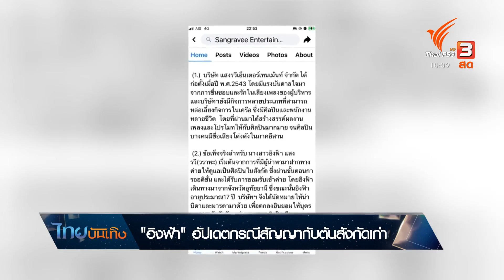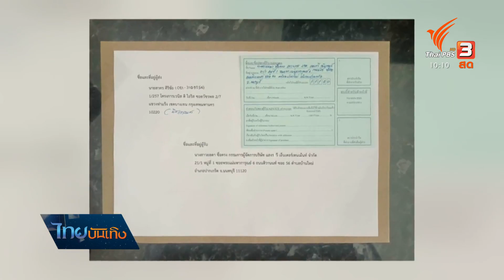"อิงฟ้า" อัปเดตกรณีสัญญากับต้นสังกัดเก่า | ไทยบันเทิง | 4 ส.ค. 65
ปัญหาสัญญา เป็นอีกดราม่าคู่คนบันเทิง และวงการนางงาม ที่ยืดเยื้อและดูเหมือนยังหาตอนจบไม่ได้ คือกรณีระหว่างมิสแกรนด์ไทยแลนด์ 2022 "อิงฟ้า วราหะ" กับอดีตค่ายเพลงต้นสังกัด ที่อ้างว่าสาวงามยังติดสัญญาการเป็นศิลปิน และละเมิดข้อตกลง // ล่าสุดค่ายเพลงโพสต์ผ่านเฟซบุ๊ค ร่ายยาวถึงสัญญาแบบละเอียดยิบ ว่าได้ส่งเสียเลี้ยงดูเรื่องการเรียน และเรื่องส่วนตัวของ "อิงฟ้า" กับครอบครัว หากเป็นหนังคนละม้วนกับสิ่งที่สาวงามเคยชี้แจงเอาไว้ และที่ต้องตามดู คือค่ายเพลงเตรียมเอาผิดฐานหมิ่นประมาทด้วย ทำให้กองประกวดมิสแกรนด์ และนางงาม พร้อมเอากฎหมายมาสู้กลับ

ติดตามชมรายการ "ไทยบันเทิง" ทุกวันจันทร์ - ศุกร์ เวลา 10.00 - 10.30 น. ทางไทยพีบีเอส หรือรับชมย้อนหลังได้ทาง